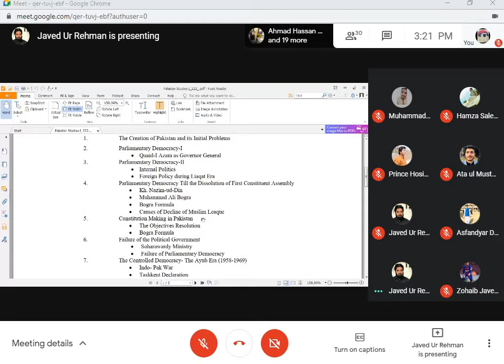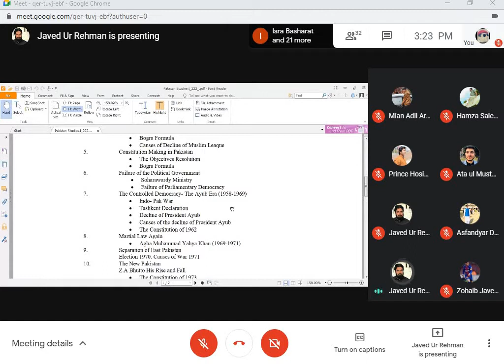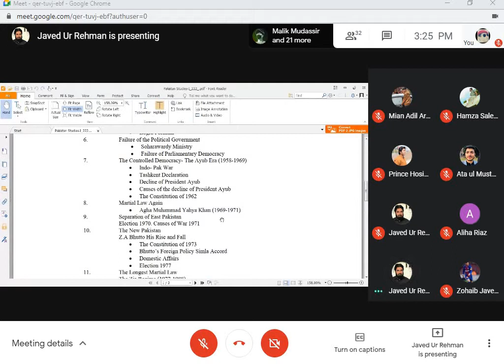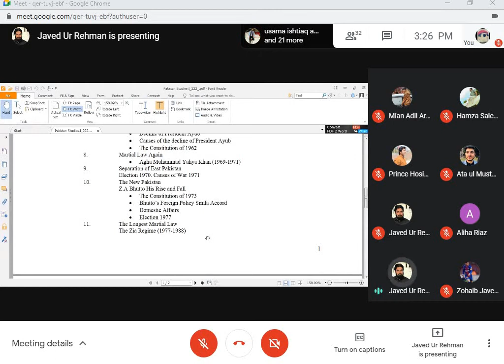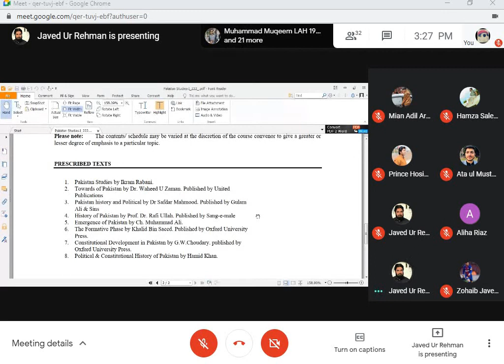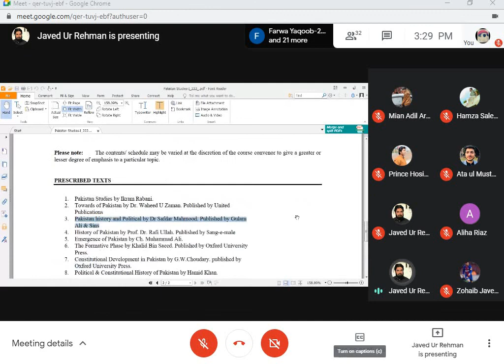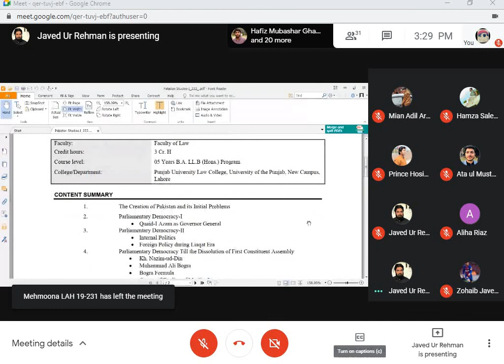Pak Studies-II Lecture 1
Course Outline of 4th Semester